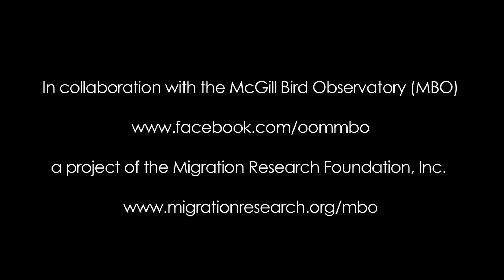ESMontreal: McGill Bird Observatory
The McGill Bird Observatory (MBO) is a project managed by Migration Research Foundation Inc, incorporated nonprofit organization in Canada (#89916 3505 RR0001) and the United States, committed to monitoring the distribution and movements of wildlife for conservation research purposes.  MBO relies heavily on volunteers; donations to support operating costs are greatly appreciated! MBO takes pride in its careful and ethical practices of handling wild birds, with all MBO banders holding federal banding permits, and complying with Animal Use Protocols under the McGill University Animal Care Committee. All birds featured in the video were safely released unharmed back into the wild.